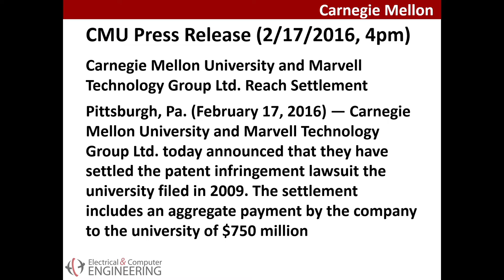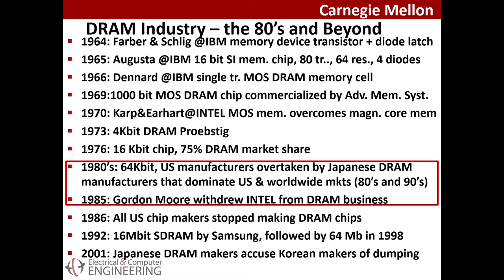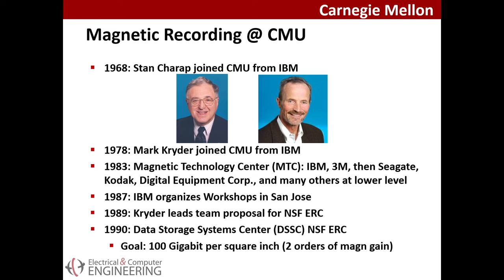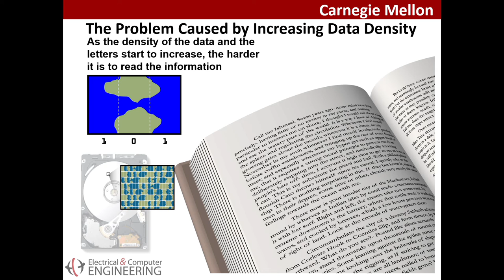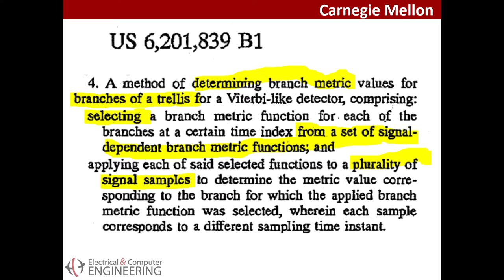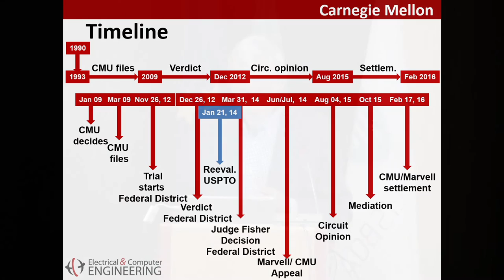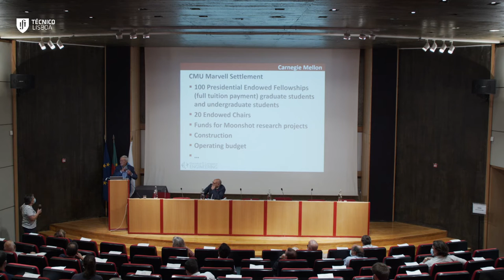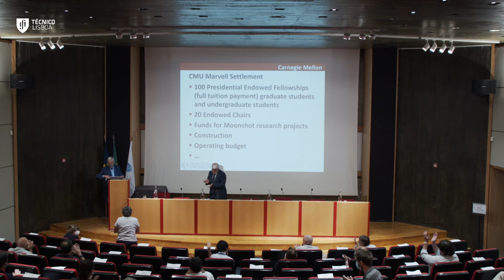Uma história que se tece detetando dados em discos rígidos,JFonsecadeMoura,IST Distinguished Lecture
“Uma história que se tece detetando dados em discos rígidos”, José Manuel Fonseca de Moura (Philip L. and Marsha Dowd University Professor, Carnegie Mellon University, Pittsburgh, EUA), IST Distinguished Lecture
16/09/2021

A nossa vida digital gera e consome grandes quantidades de dados. Tomamos como garantido gravar e ler com fiabilidade esses dados em unidades de disco rígido cada vez mais minúsculas. A fiabilidade é importante para que tenhamos confiança que lemos amanhã exatamente os mesmos dados que gravámos ontem. Mas gravar mais e mais em menos, é um desafio. No início dos anos 90, fiz parte de uma equipe da Carnegie Mellon University (CMU) que, com o apoio da US National Science Foundation (NSF), definiu como meta desenvolver em dez anos um disco rígido que aumentava em duas ordens de grandeza (um fator de 100) a densidade de gravação magnética–o que significa que, no mesmo volume, poderíamos armazenar 100 vezes mais dados. A mim coube-me criar o detetor, ou seja, o artefacto que leria com precisão os bits gravados em domínios magnéticos cada vez menores. Este tornou-se o objetivo da tese de doutoramento do meu então aluno Alek Kavcic. Em 1997, a CMU registou no US Patent Office (UPTO) uma patente provisória do detetor Kavcic-Moura. No início dos anos 2000, o USPTO emitiu à CMU duas patentes sobre esta tecnologia. Descreverei, no contexto histórico da indústria de disco rígidos nos princípios dos anos 90, o desafio de recuperar com precisão os bits gravados em discos rígidos de grande densidade, como formulámos então o problema, e qual a solução “ótima” e simplificações práticas encontradas. Por si só, isto interessaria o especialista. Mas há mais nesta saga de 25 anos. Explicarei em linhas gerais as principais ilações que retiro das interações várias com a indústria e com a CMU, dos principais passos em sete anos de litígio em tribunais federais dos EUA, do maior veredicto em tecnologias da informação (cerca de US $ 1,5 bilião (milhar de milhões), e finalmente, em 2016, do acordo de US $ 750 milhões entre a CMU e um fabricante de chips, também ele o maior acordo de todos os tempos no domínio da propriedade intelectual em tecnologias da informação. Em 2016, 2,23 biliões de chips em mais de 60% dos computadores vendidos em todo o mundo incorporaram o nosso detetor. Hoje, estima-se que esse número esteja bem acima de 4 biliões.

Abstract: Our digital life generates and consumes massive amounts of data. We take for granted the ever small hard disk drives that store the data and from which we read it back accurately – accurately, so we trust that we will read tomorrow exactly the same data that we recorded yesterday. But recording more and more in less challenges the recording and read back technologies. In the early 90’s, I was part of a team at Carnegie Mellon University that, with support from the US National Science Foundation, set to develop in ten years a hard disk drive that increased by two orders of magnitude (a factor of 100) the magnetic recording density – meaning that, in the same volume, we could store 100 times more data. My part of the deal was to come up with a detector, i.e., the contraption that read accurately those bits recorded in ever small magnetic domains. This became the PhD thesis of my then student Alek Kavcic. In 1997, CMU filed with the US Patent Office a provisional patent on the Kavcic-Moura design. Two patents eventually issued in the early 2000s. I will describe, in the historical context of the disk drive industry in the early 1990’s, the challenge of accurately recovering bits in high density recording, how we went about understanding the problem, developing the “optimal” solution, and then making it practical (to fit a tiny read head in a hard disk drive). By itself, this would appeal to the expert. But there is more to this 25 years saga. I will explain what I learned from the various interactions with industry and with CMU, from the main steps in the seven years litigation in US Federal courts, from the largest ever verdict in information technology (IT) (roughly, US$1.5Billion (thousand millions), and finally, in 2016, from the US$750M settlement between CMU and a chip designer, the largest intellectual property (IP) settlement ever. In 2016, 2.23Billion chips in over 60% of all computers sold worldwide were found to incorporate our patented technology, Today, it is estimated that this number is well over 4Billion.

Palestras no Instituto Superior Técnico por oradores convidados com carreiras notáveis.

IST Distinguished Lecture Series, by remarkable invited speakers from around the world.